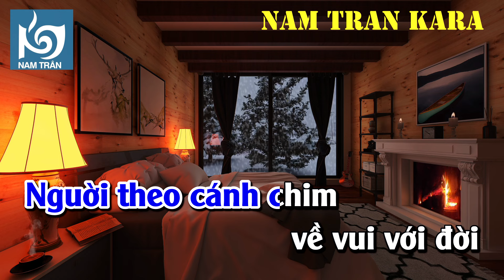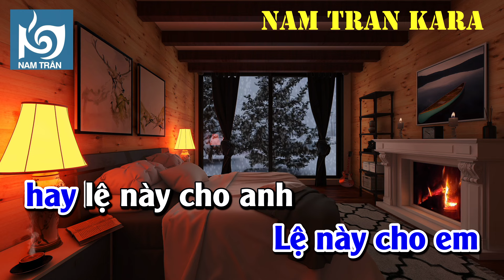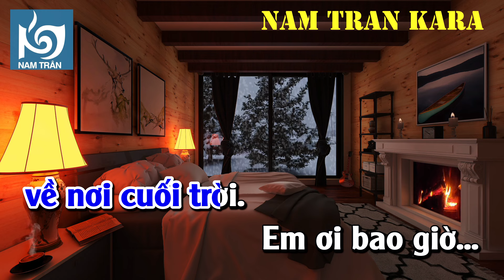Karaoke Phút Cuối Tone Nam Vừa | Nam Trân